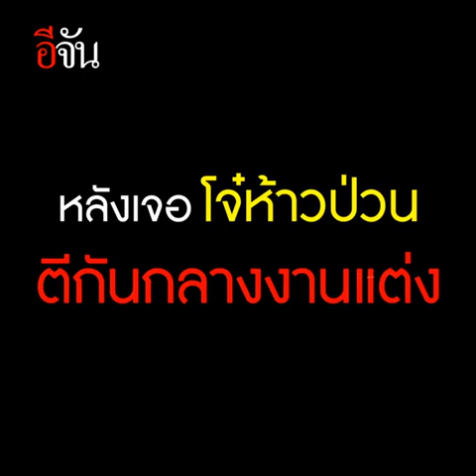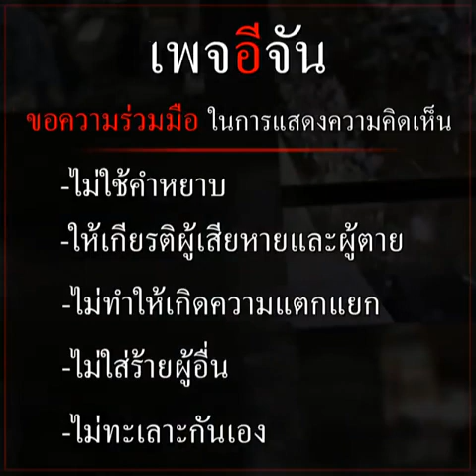“ถ้าไม่มีเงิน อย่าห้าว!” เจ้าสาวสายโหด | อีจัน EJAN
เจ้าสาวสายโหด คว้าไมค์ด่าวัยรุ่นป่วนงาน ลั่น ไม่มีเงิน อย่าห้าว งานจัดมาแพง